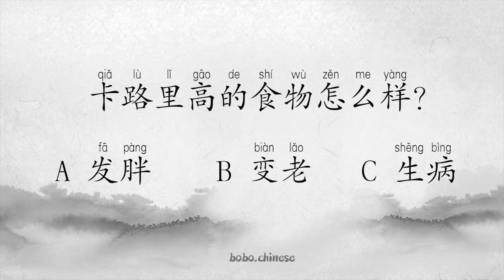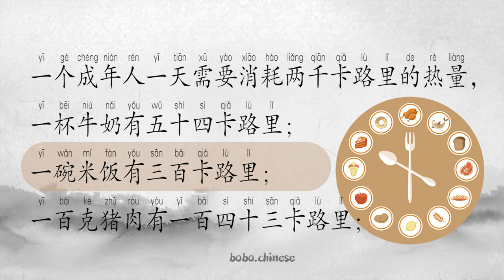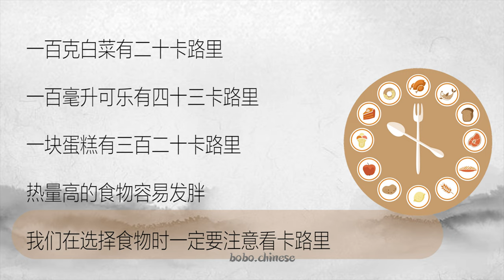热量level4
❤Instagram보이차 :bovvvdodo
✿중국어강의
✿중국어녹음
✿온라인1:1수업
✿TSC수업
✿HSK수업